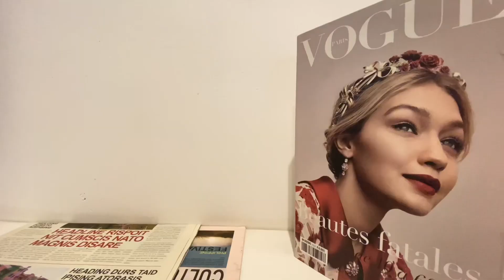Afternoon Coffee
Cozy coffee place in Sawojajar, Malang, East Java INDONESIA